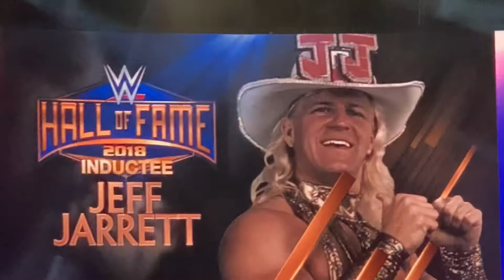Wwe show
Wwe show was awsome